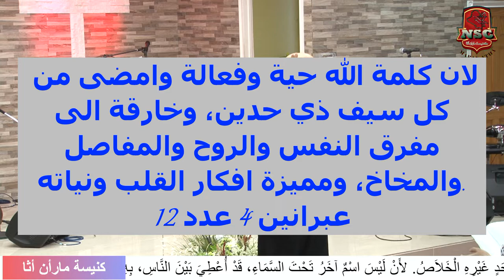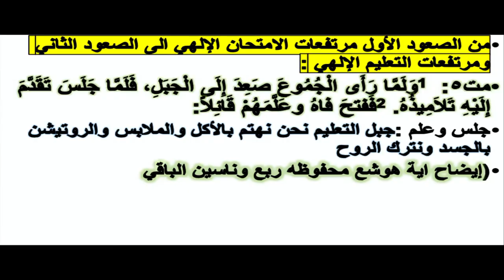الوعظة بعنوان الصعود قس فلوريد ألـ أسو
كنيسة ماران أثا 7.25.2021